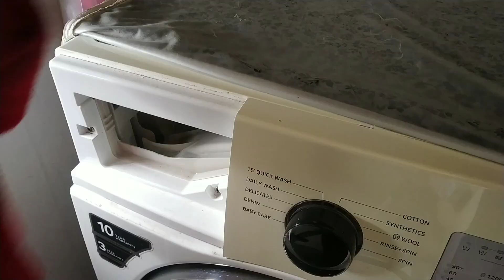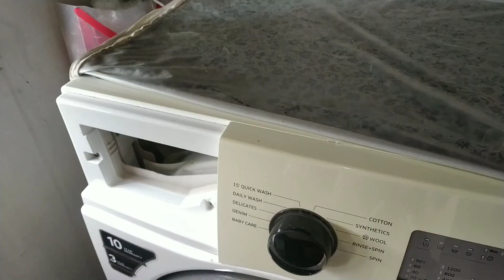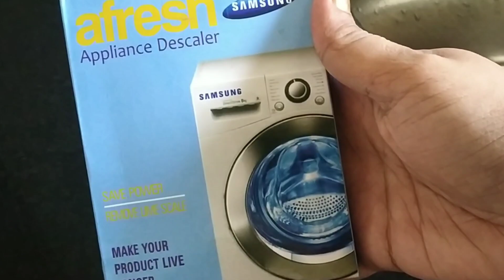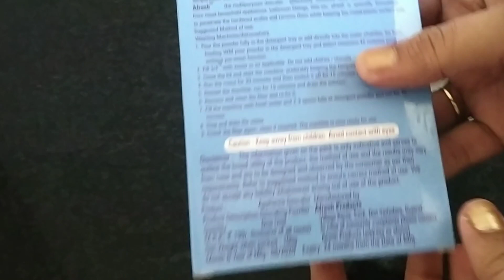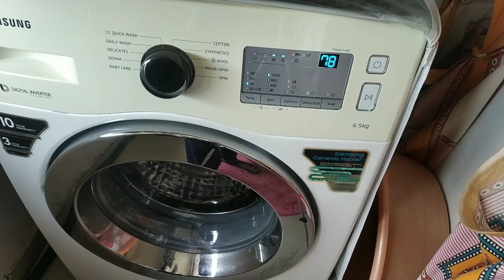Washing Machine Cleaning Daily, weekly and Monthly/ ऐसे करती हूँ मैं अपनी washing machine को साफ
indian mom life
lifeupdate
middle class family
family vlogs
vlog
cleaning vlog
my life style vlog
house wife home life
vlogger
indian vlogger
mom of two kids
night time routine
night cleaning vlog
how to care of two kids
how to manage with kids
cleaning motivation
housewife
indian housewife
daily cleaning vlog
daily vlog
whole house cleaning vlog
vadodara vlogs
gujrat vlogger
pal family vlog
daily routine
indian routine
5am morning routine
hindi vlogs
house wife vlog channel
indian youTube channel
night routine mom
washing machine
how to clean washing machine
deep cleaning
indian mom cleaning vlog
indian mom life
lifeupdate
middle class family
family vlogs
vlog
cleaning vlog
vlogger
indian vlogger
night time routine
night cleaning vlog
cleaning motivation
housewife
indian housewife
daily cleaning vlog
daily vlog
vadodara vlogs
gujrat vlogger
pal family vlog
daily routine
indian routine
5am morning routine
hindi vlogs
indian youTube channel
night routine mom

my afternoon cleaning routine
clothes organizing
how i organise my kids clothes
how to manage my work
daily vlogs
indian life style
kitchen cleaning
evening cleaning vlog
morning routine
indian vlogs
kids clothes
organizing
daily routine
deep kitchen cleaning
daily cleaning vlog
indian vlog
vlogger
family vlogs
home maker
kids photo frame DIY
diy
work routine
home routine
indian home
daily home life
hindi vlog
indian daily routine
routine
kids routine
mom daily routine
cleaning
clean with me
kitchendeep cleaning
kitchen cleaning
indian kitchen cleaning
indian kitchen
deep clean vlog
deep cleaning vlogs
morning cleaning vlogs
housewife cleaning vlogs
middle class family vlogs
daily routine india
sunday vlog
lunch recipe
dinner recipe
easy lunchbox
kids lunchbox
indian dinner routine
indian mom life with two kids
school going kids
breakfast recipe
aftermoon routine
night time vlogs
indian night kitchen cleaning
morning cleaning
whole house cleaning
washing machine deep cleaning